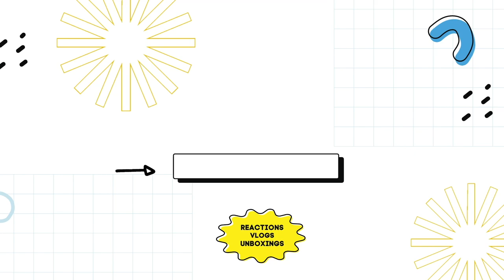88rising & MILLI - Mind Games (feat. Jackson Wang) [Official Music Video] REACTION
0:00 - INTRO
0:51 - REACTION
4:15 - OUTRO